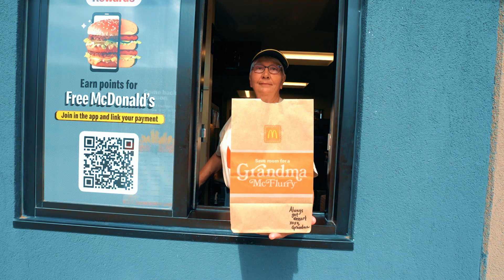Interviewing a Grandma at McDonald's! (Grandma McFlurry!)